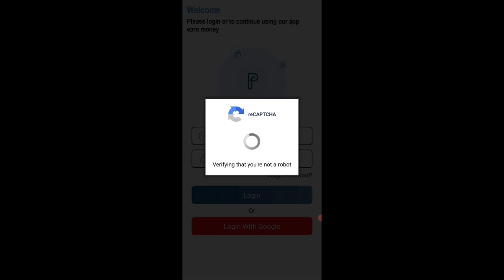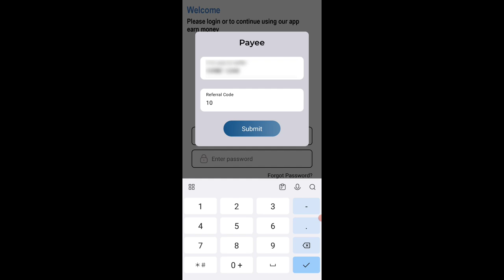🤑Today New Campaign Loot Offer ₹45+₹45 Instant Paytm Cash || Earning Trick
1 miss call 10 paytm cash